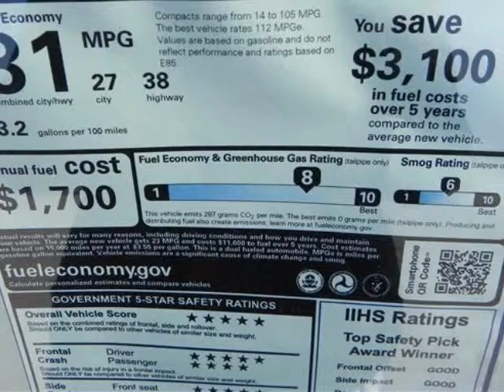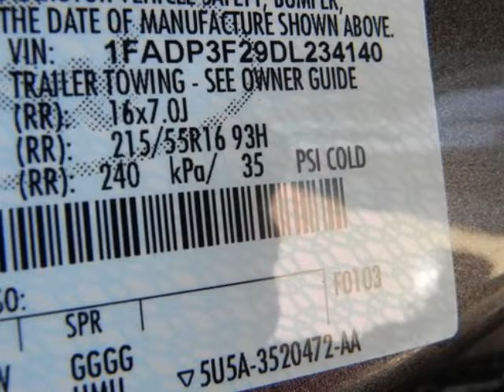2013 FORD Focus 4dr Sdn SE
2013 FORD Focus 4 Door Sedan SE
Stock Number: 54593
VIN: 1FADP3F29DL234140

We think you will love this NEW 2013 FORD Focus 4 Door Sedan SE.It comes fully equipped with Alloy Wheels, Heated Seats, Power Windows, and many other features.We are proud to offer great financing options on new vehicles.